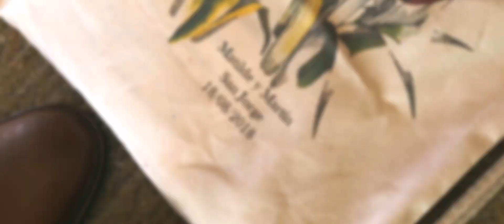Matilde de los Milagros & Martin